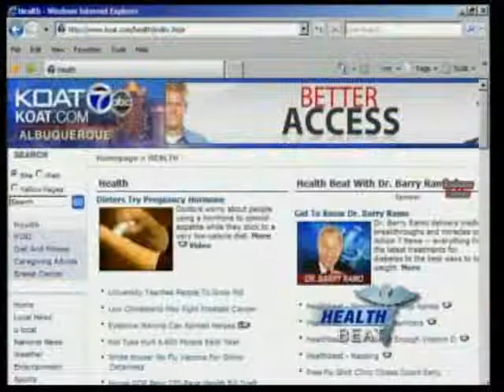Healthbeat - Cervical Cancer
New guidelines have come out concerning Pap Smears and a New Mexico Doctor helped come up with them. We find out more on the Healthbeat with Doctor Barry Ramo.